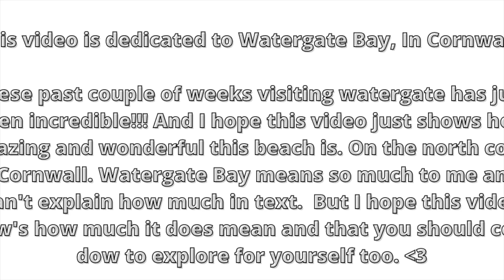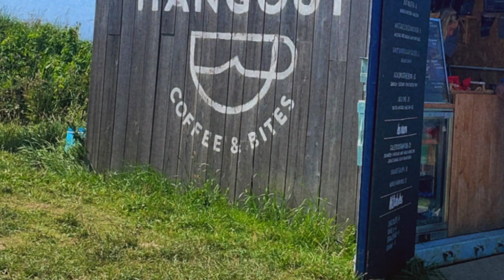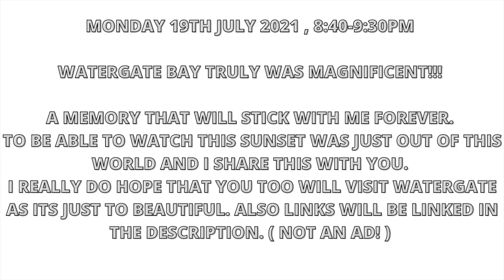WATERGATE BAY, CORNWALL 2021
I have wanted to make this video for a very long time, And when I was down in Cornwall these past couple of weeks I had to do it! Just to show how wonderful and stunning Watergate bay is.
If you not have been to Watergate and this is your first time seeing it on YouTube or you have seen others go then its a must to come down and see it.
Any day/week/season/weather,  All year round its stunning! But not. forgetting the magnificent sunsets that are just no words can describe how beautiful it is to watch! And i'm so happy I can share what I got to watch, there was tears.
Watergate Bay means so much for me. not just memories with family and friends but it goes way deep. Each time I have visited this time has just been lovely.

The hotel its self is just stunning with the interior just giving off that surfer beach vibe all the way through just makes you feel like your on another planet with the sea views rooms. This time I couldn't go in to the hotel due to the circumstances as it was only hotel guest at this time. ( NOT AN AD!)

And another new addition that is a must is the hangout at Watergate Bay on top off the cliff where you can easily walk down to the beach on the coastal path or easily can park in the lay-by on the way to Newquay. Absolutely gorgeous food and drinks and the staff are lovely. They also sell merchandise too. Agin ( NOT AN AD!) Follow them on instagram:
@thehangoutwatergatebay and @watergatebay

 @ xjessiedavis.artx
@ nemesis_altontowers

WATERGATE BAY SONG BY: BLUE RIVER
PS: ITS A GREAT SONG!!!